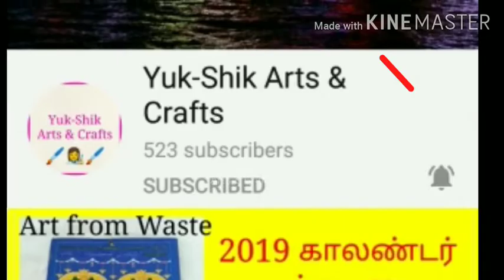Old Calendar Craft Ideas/Art from Waste in Tamil/Best out of Waste/Reuse Calendar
In this video, old Calendar Craft idea was Shared